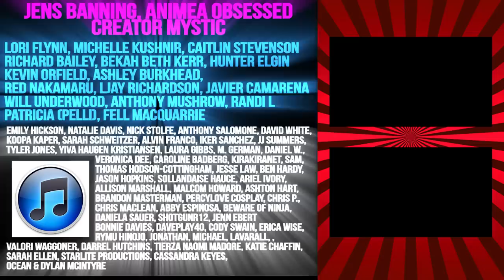Detective Pikachu the Musical (Live Action Parody)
Detective Pikachu has a killer case on his hands in this murder-musical!
LYRICS:

I found the local lowlifes
laying low inside their lair...
"You crooks were at the crime scene,
and you left behind your hair!"

"We tried to catch a Pikachu-"
"-until it went berzerk!"
"That alibi's not flying, pal.
"Your story doesn't work!"

"I combed the place, believe me!
Not a Pika print in sight!"
"Perhaps he wore some Pikashoes
to hide them?" "That's not right!"

"I need you to do better..."
"It was sallow-skinned and scary!"
"Then draw me what you saw,
because I think it killed Clefairy!"

"Eyes so cold and dead... and a tail that was crooked and jaggy...
Cheeks were smeared and red... Its physique was impressively saggy..."

In a rut! Don't know what to do!
Call Detective Pikachu!
He'll uncover any clue
to solve all your cases!

He can sniff out a lie like that
In his cute super-sleuthing hat!
He's a tough little gumshoe rat
who holds all the aces!

I paid a little visit
to my friend at Poké U.
If a culprit was on campus,
he would know exactly who.

"I've got a couple questions
'bout a sinister transgressor."
"Are they a boy or girl?"
asked the Pokemon Professor.

"It's possible they're neither,
based on eye-witness description.
This drawing's all we've got
to get our criminal conviction."

I asked him to examine it,
and tell me all he could.
"This picture," said Professor Oak,
"...is not very good."

"Could this change your mind?" "Yes, this image has gotten much finer!
This was well-designed by a Pokemon costume designer!"

Call Detective Pikachu!

"Your twisted game is over, pal.
I'm giving you one chance
to take that stupid mask off,
or else you and I will dance!"

Zubatman sulked a moment
like his feelings had been hurt.
"Well, since I'm feeling generous,
I guess I'll spill the dirt.

I solved this case already,
so here's your final clue:
the killer's costume
was to MIMIC YOU!

At the scene, did you check the ground?
Not a Pikachu print was found.
Something else left  its prints around,
betraying its gimmick!

Rocket's sketch seemed a bit obtuse,
but it served to help me deduce
that the Pokemon on the loose
was simply a Mimikyu!